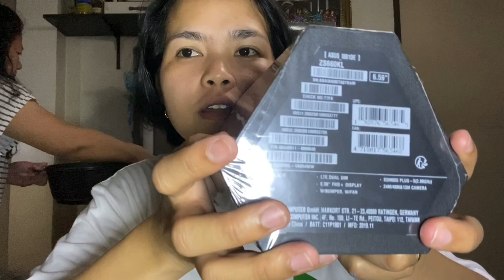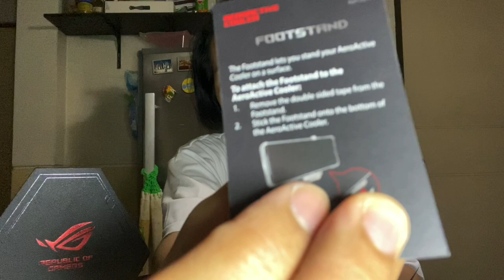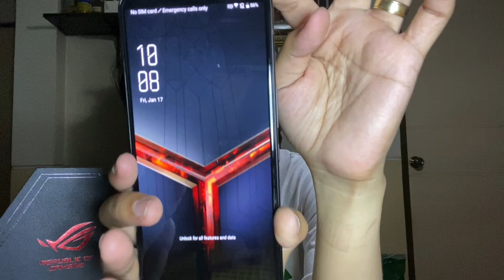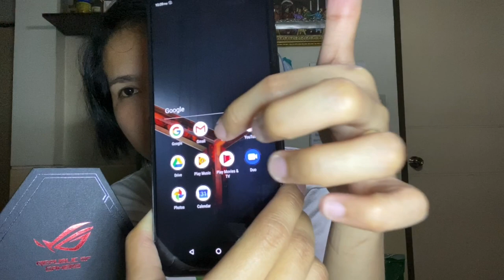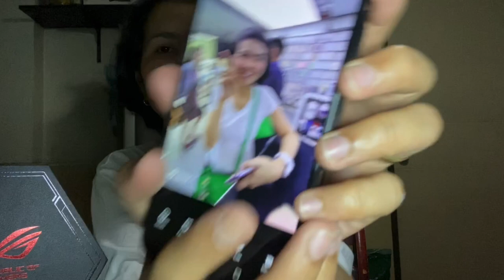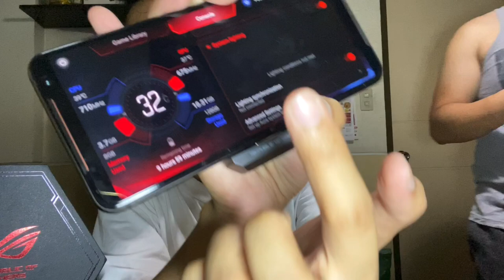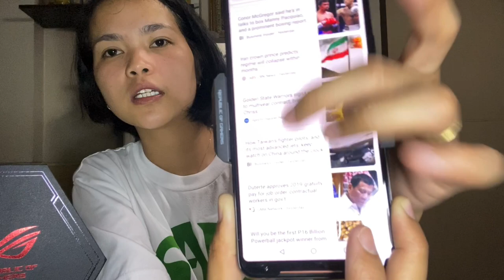ROG PHONE 2 STRIX EDITION UNBOXING | Momshie Faye Vlog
Hi guys, in this video I will show you what are the things included when you buy ROG Phone 2 STRIX Edition...